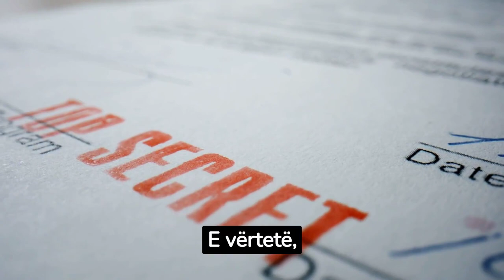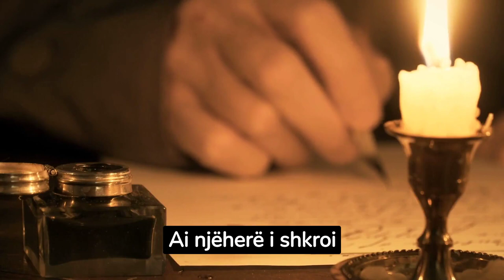Pse Ajnshtajni nuk vishte kurrë çorape?